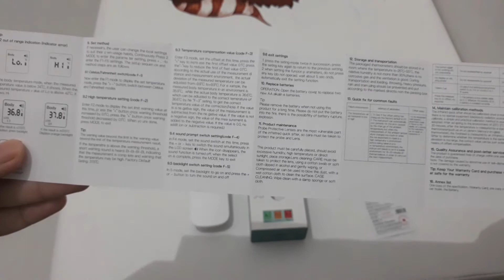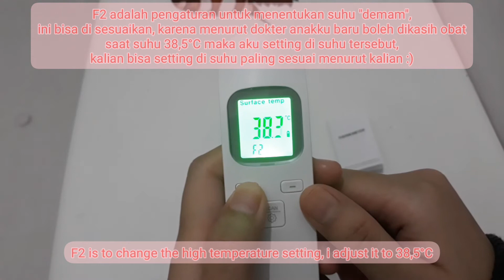Review Thermometer GP - 100 mini termometer infrared affordable compact and worth it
Thermometer GP 100 mini, termometer infrared contactless atau tidak perlu bersentuhan. Cukup terjangkau dan fiturnya juga oke ;) simak reviewnya yuk